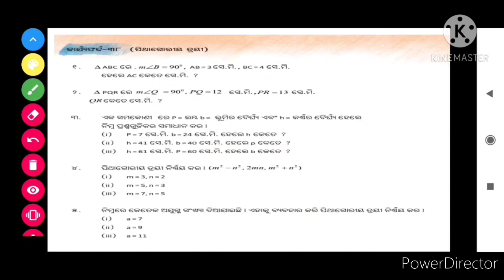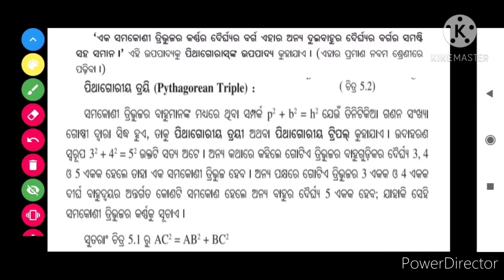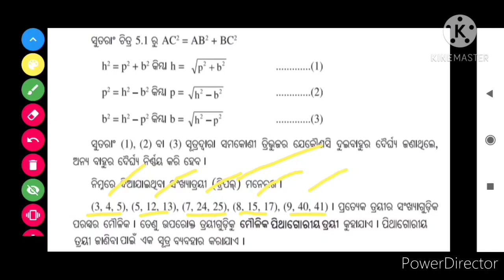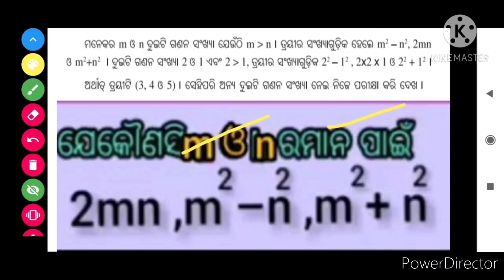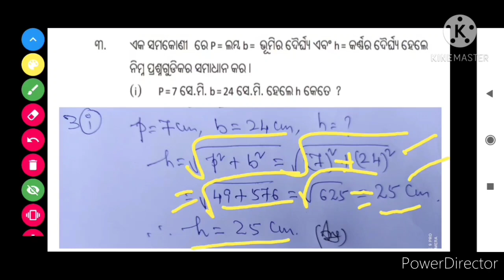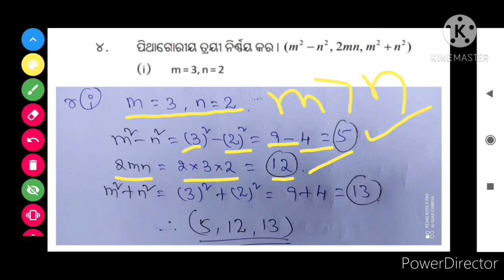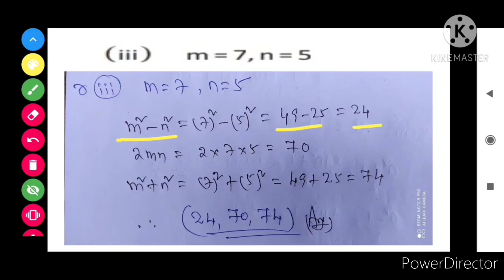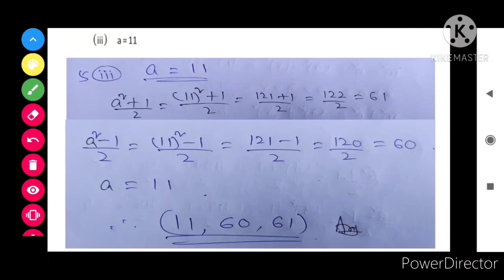9th Class UTKARSH MATHEMATICS SLP WORKSHEET 38 ANSWERS in Odia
9th Class mathematics
Utkarsh SLP WORKSHEET 38  Answers